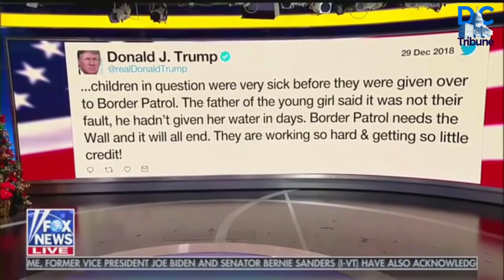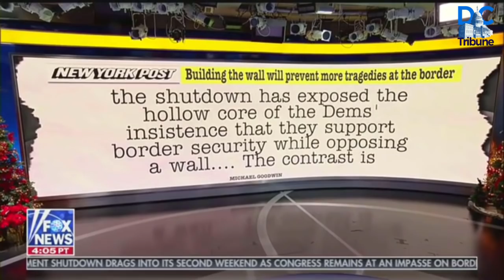Ed Henry Is NOT Playing By The Fox And Friends Rule: Always Blame Democrats